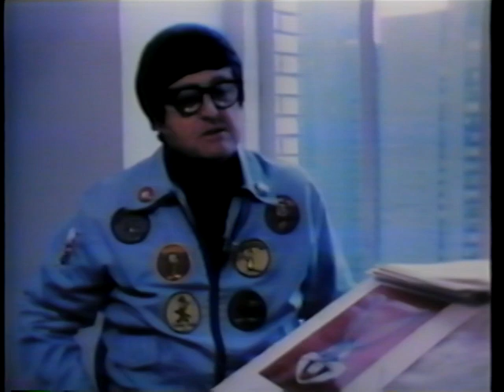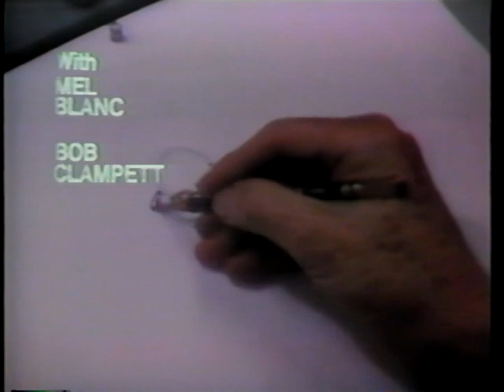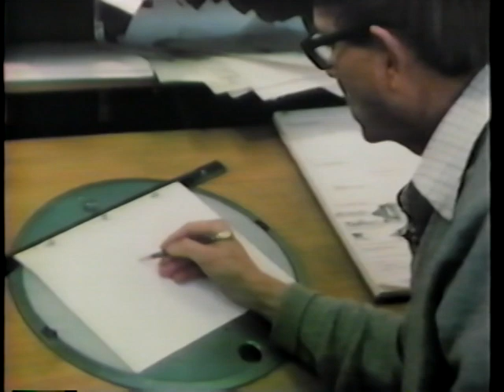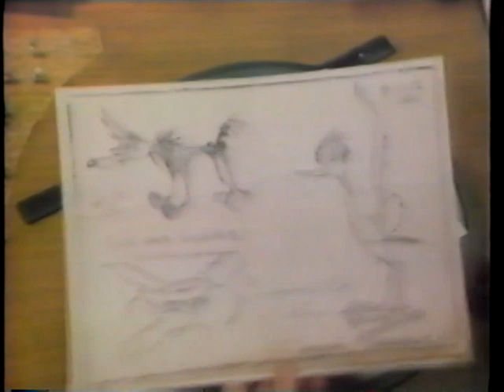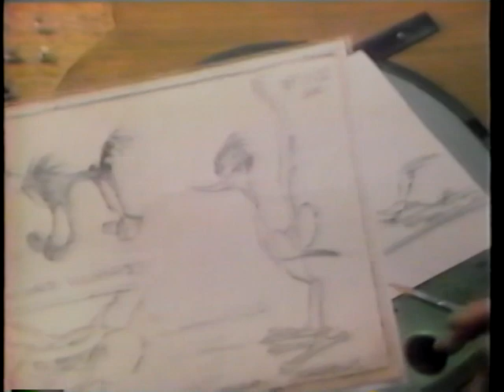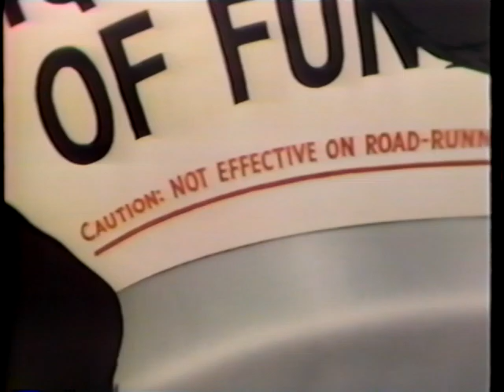Camera Three: The Boys from Termite Terrace (1975)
Camera Three profiles the animators and creators behind the Warner Brothers cartoons.  Featured are Mel Blanc, Bob Clampett, Friz Freleng, Chuck Jones.
Commentary by John Canemaker.